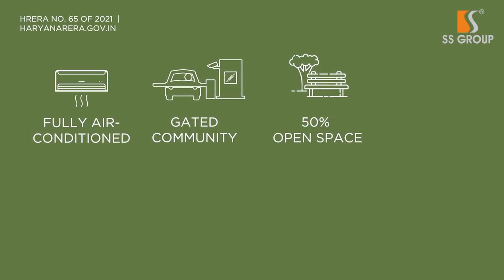4BHK !!SS linden Floors New Gurgaon !! New Launch & How it is Diff from Din-dayal !!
Find Other Properties in Gurgaon

Budgetwise

Property Typewise

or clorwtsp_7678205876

We cover Daily news which impacts our real estate market